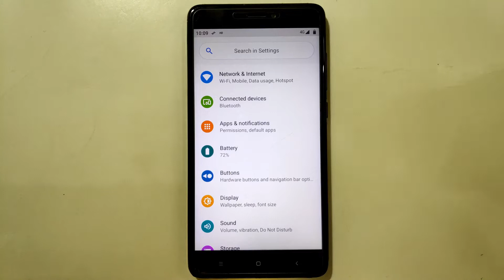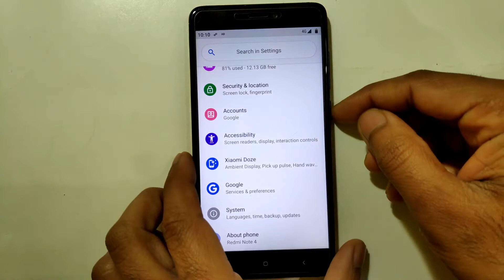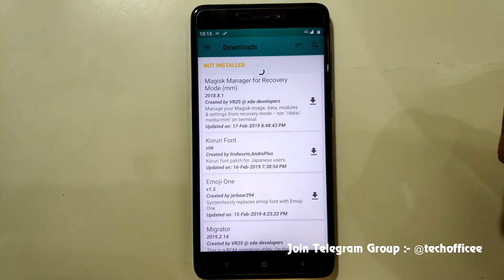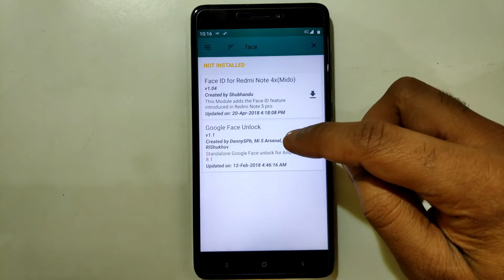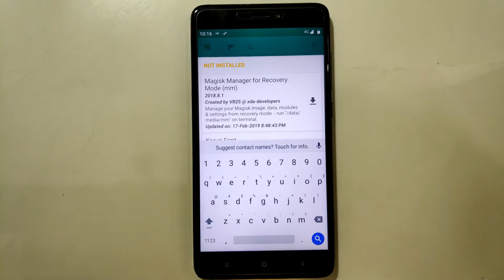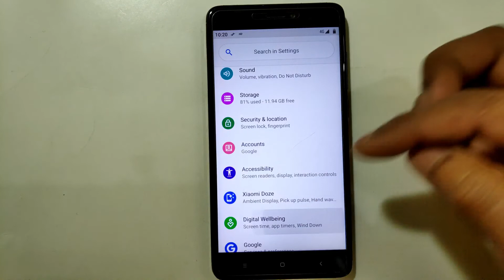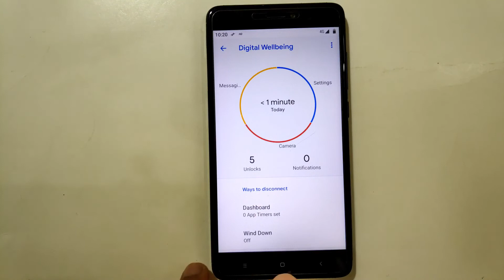How to use Face Unlock and Digital Wellbeing in any Custom ROMS and Devices | It's so Simple for you